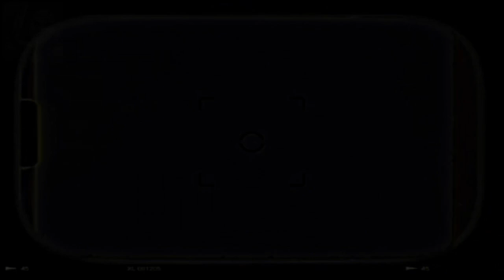Viernes de autor | Hombres sin huesos de Gerald Kersh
Prepárate un té, un café o un mate y acércate al fuego para escuchar una historia…
Gerald Kersh (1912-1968) fue un escritor de novelas y cuentos británico, más tarde naturalizado estadounidense. Kersh comenzó a escribir a la edad de ocho años. Después de dejar la escuela, trabajó, entre otras cosas, como director de cine, guardaespaldas, cobrador de deudas, cocinero de pescado y patatas fritas, vendedor ambulante, profesor de francés y luchador mientras intentaba triunfar como escritor. Su primera novela, Judíos sin Jehová, un relato autobiográfico sobre cómo crecer siendo pobre y judío, se publicó en 1934. Kersh, sin embargo, no había ocultado lo suficiente las identidades de algunos de los personajes, y un miembro de su familia lo demandó por difamación; como resultado, el libro fue retirado rápidamente.
Este cuento relata la historia de un grupo de investigadores que se interna en lo profundo de la selva para estudiar una antigua e inquietante leyenda aborigen, la cual habla de una raza de dioses que descendieron del cielo envueltos en llamas. Sobre el final de la historia, el autor realiza un giro sorprendente, acaso previsible para el lector del siglo XXI, pero igualmente magistral.